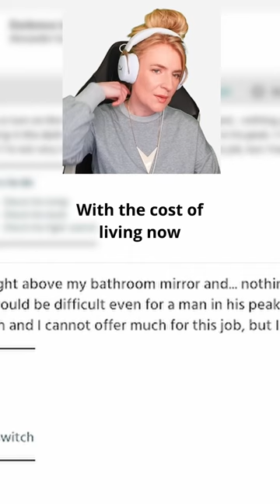One pencil eraser per minute...Electrician Simulator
Electrician Simulator
Live streamed on Twitch